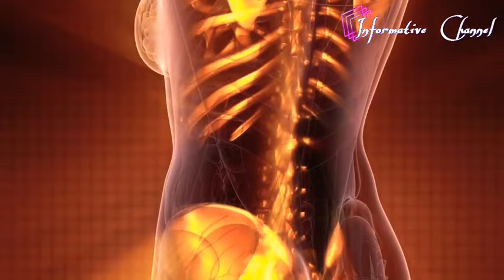বাসি মুখে ভেজানো বাদাম খেলে মৃত্যুর আগ পযর্ন্ত রোগ হবে না//ভেজানো বাদাম খেলে যা হয় জানলে অবাক হবেন